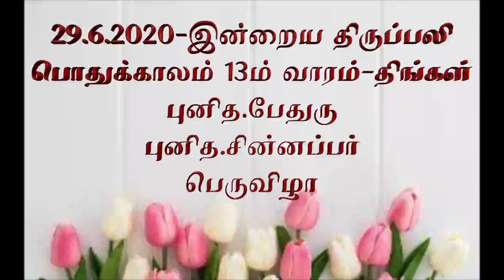#29.6.2020#Today's Mass#Wisdom Ministries#Fr.I.Simon Peter#புனித.பேதுரு,புனித.சின்னப்பர் பெருவிழா.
புனித.பேதுருவைப்போல் இயேசுவின் மீது கள்ளம் கபடமற்ற அன்பு வைத்து அவருக்கு பணியாற்றுவோம்.
புனித.சின்னப்பரைப்போல தணியாத ஆர்வத்தோடு இயேசுவை அறியாதோருக்கு அறிவிப்போம்.
நாம் ஒவ்வருவரும் நம்மை பேதுருவாகவும், சின்னப்பராகவும் வாழ்வோம்.